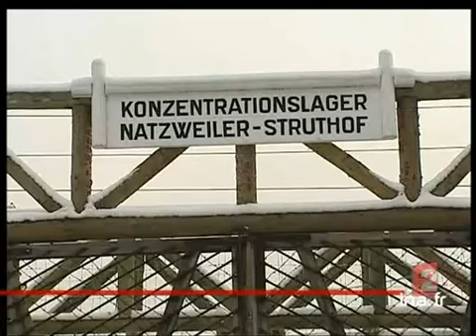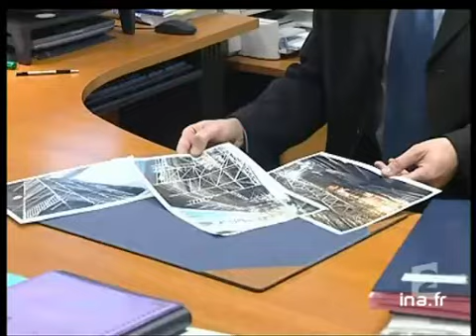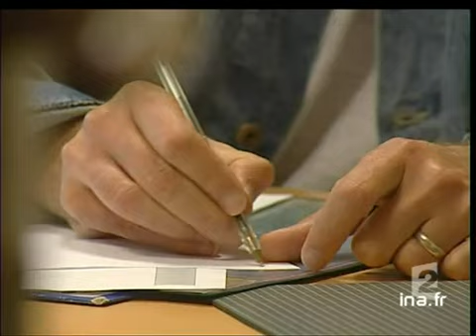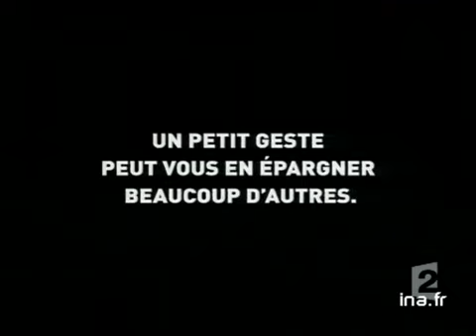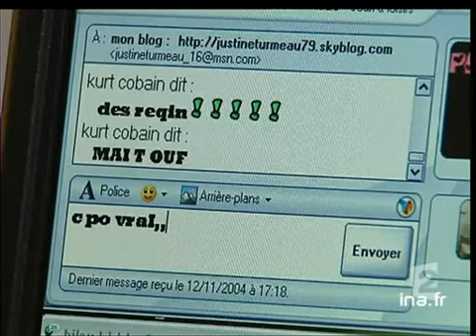20 heures le journal : [émission du 14 Novembre 2004]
14 novembre 2004
1. [Plateau début]

2. [Attaque aérienne de Bouaké : 9 soldats français tués]
Reportage. Côte d'Ivoire : 8 jours après le bombardement de la position de l'armée française en Côte d'Ivoire, le point en images de l'attaque aérienne de Bouaké, au cours de laquelle 9 soldats français ont été tués. Ces images ont été filmées en [...]

3. [Plateau lancement : vives tensions entre Gbagbo et Chirac]

4. [Vives tensions entre Gbagbo et Chirac]
Reportage. Suite à l'attaque de soldats français à Bouaké en Côte d'Ivoire, le ton est monté dans la presse entre les présidents ivoirien et français Laurent Gbagbo et Jacques Chirac. Commentaire sur images de l'arrivée de l'envoyé spécial de l'Onu [...]

5. [Plateau lancement : retour des Français à Abidjan après les émeutes]

6. [Retour des Français à Abidjan après les émeutes]
Reportage sur le retour des Français à Abidjan après les émeutes. Témoignage de Corinne (dont la famille est  installée en Côte d'Ivoire depuis 4 générations) retournant dans sa maison, Frédéric LAFONT, directeur gal société de protection "Risk".

7. [Plateau brève : retour à Toulouse des rapatriés français de Côte d'Ivoire]
Brève en images : retour à Toulouse des rapatriés de Côte d'Ivoire.

8. [Gaza : attentat sur Mahmoud Abbas]
Reportage. Proche-Orient : deux jours après les obsèques de Yasser Arafat et en pleine période de deuil, Mahmoud Abbas, qui a été nommé à la tête de l'OLP, a été victime d'une fusillade dont il est sorti indemne à Gaza. Commentaire sur images de la [...]

9. [Plateau lancement : accident de car dans le Loiret]

10. [Accident de car dans le Loiret]
Reportage. Le point en images sur l'accident de car  dans le Loiret sur l'A10 qui a causé la vie à 2 personnes. Tavers : secours sur place et interviews du Lieutenant colonel Didier MARCONNET, commandant de la gendarmerie du Loiret.

11. [Plateau brèves]
à 20:13:26:00 - 00:01:09:00
Succession de deux brèves en images.

12. [Mise en examen de néo-nazis]
Reportage. Mise en examen pour violation de sépulture de 3 néo-nazis qui ont fait le salut hitlérien dans un camp de concentration et qui ont pris des photos. Commentaire sur images de l'ancien camp de concentration de Struthof. Interviews d'André [...]

13. [Plateau lancement : commémoration victimes du Queen Mary II]

14. [Commémoration victimes du Queen Mary II]
Reportage un an après le drame de la passerelle du Queen Mary II. Les familles des victimes participeront demain à une cérémonie de commémoration. Côté enquête, les responsabilités ne sont pas clairement établies. Rappel des faits sur images [...]

15. [Plateau lancement : enfance maltraitée]

16. [Enfance maltraitée]
Reportage. Après la mort du petit Samir, on prend conscience en France, tardivement, de la maltraitance des enfants par certains parents. Rappel des faits et interviews de Claude HALMOS, psychanalyste, d'une anonyme, d'André RIEHL, brigade des [...]

17. [Plateau brève : hausse prix du gaz]
à 20:20:12:00 - 00:00:37:00
Brève sur carton : hausse prix du gaz.

18. [Les 10 ans d'Eurostar]
Reportage consacré aux 10 ans d'Eurostar reliant Paris/Londres/Bruxelles à 3 ans du 2ème troçon reliant Paris/Londres. Commentaire sur images de l'anniversaire fêté à la gare du nord. Interviews d'usagers, Christian DESPICHT, conducteur eurostar.

19. [Plateau lancement : bilan campagne anti-alcool]

20. [Bilan campagne anti-alcool]
Reportage consacré à la nouvelle campagne contre l'alcool à la tv, provoquant la mort de milliers de personnes par an. Question : les campagnes sont-elles efficaces ? Microtrottoir, extraits campagnes de 84, interviews de Myriam TSIKOUNAS, CREDHESS, [...]

21. Plateau lancement : Chirac et les jeunes à Marseille]

22. [Chirac et les jeunes à Marseille]
Reportage. Marseille : Jacques Chirac s'est plié à un "question-réponse" en rencontrant des jeunes. Parmi les questions abordées, l'adhésion de la Turquie à l'UE.

23. [Plateau lancement : parti radical/St Etienne]

24. [Parti radical/St Etienne]